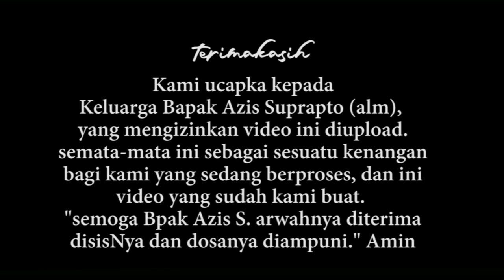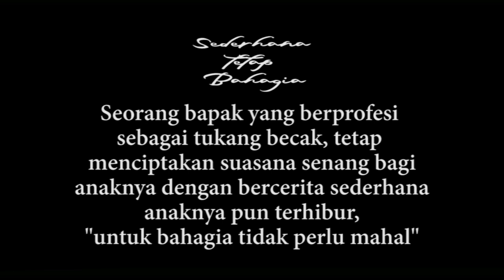Sederhana tapi Bahagia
Sederhana tapi bahagia, menceritakan kebahagian seorang yang hidup sederhana dengan cerita menghibur dan mempunyai makna untuk mendidik anaknya. sederhana kehidupan sederhana anggapan pasti orang susah. ternya sederhana belum temtu susuah. karena bahagia tak perlu mahal